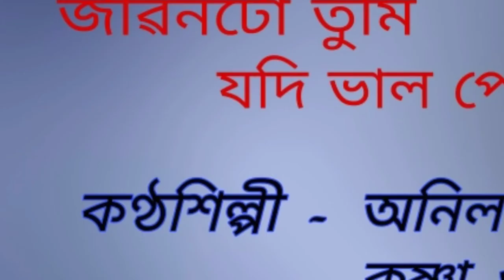Jibontu tumi jodi bhal puwa. ( জীৱনটো তুমি যদি ভাল পোৱা )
Jibontu jodi tumi bhal puwa.
জীৱনটো যদি তুমি ভাল পোৱা ।

( Gramophone Recording )

An Assamese modern song by Anil Dutta and Krishna Dutta. This is collected from AIR Dibrugarh broadcasting.

কণ্ঠশিল্পী -  অনিল দত্ত ।
               -  কৃষ্ণা গুপ্তা ।
গীতিকাৰ -